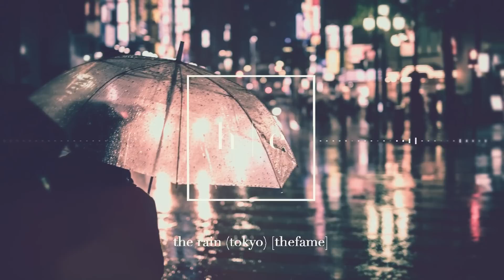thefame - the rain (TOKYO)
[social] @hyyerreducation

h | e
tune into the infinite